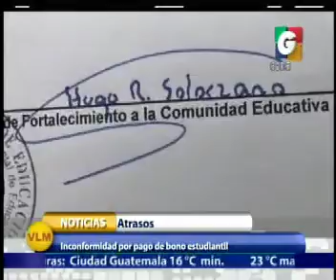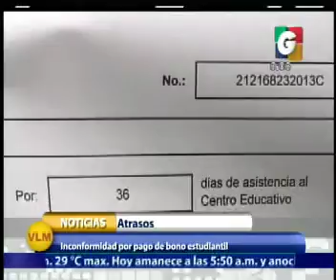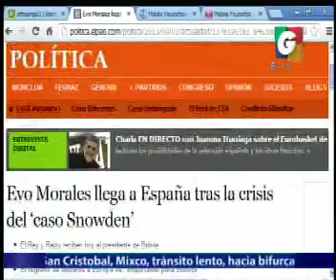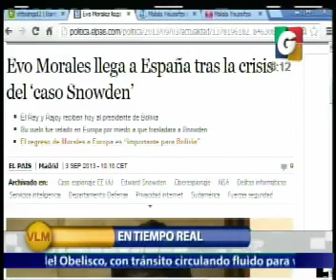Nacionales - Contacto Telefonico - En Tiempo Real - Internacionales